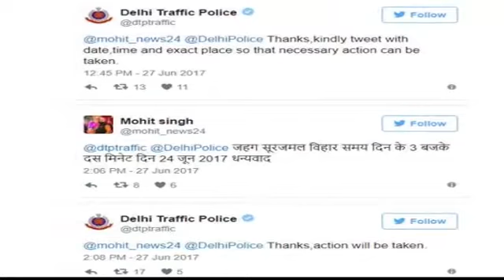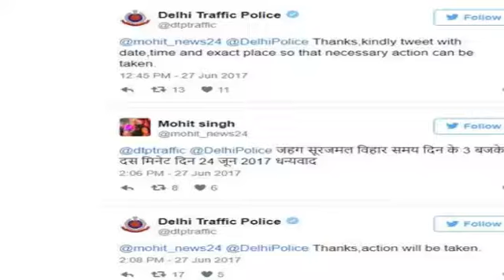ढिंचैक पूजा' के कारनामों से दिल्ली पुलिस परेशान, ले सकती है ये एक्शन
Dhinchak Pooja
delhi news
delhi police
Due to his strange songs, 'Dhinchak Pooja', which has created sensation on social media, can face the police action. This is because his new song 'Viral' is being shot on the Internet 'is the shooter of hearts, my scooter; Actually action can be taken if we do not wear helmets in this new video song and breaking traffic rules against Pooja. In this song, he did not wear helmets during the shoot at Delhi road. Besides, he is also singing songs on the streets. It is important that a youth on Twitter tagged the Delhi Police and said that Pooja did not wear helmets and violated traffic rules. Replying to the tweet of the youth, the Delhi Police said, "Please tell us about the date, time and place of that shoot, we immediately informed the police on the action laggitter, the young man gave full information that the day 24 June On 2017, the time is 3 o'clock and the place is Surajmal Vihar. In response, Delhi Police wrote that action will be taken on it soon. It is worth mentioning that Dhinke Pooja made the video on 24th June and posted and posted to 25
अपने अजीबोंगरीब गानों के चलते सोशल मीडिया पर सनसनी बनी चुकी  'ढिंचैक पूजा' को पुलिस कार्रवाही का सामना कर सकती है.  इसकी वजह है इंटरनेट पर वायरल हो रहा उनका नया गाना 'दिलों का शूटर है मेरा स्कूटर  दरअसल पूजा के खिलाफ इस नई वीडियो गाने में हेलमेट ना पहनने और ट्रैफिक रूल्स को तोड़ने पर एक्शन लिया जा सकता है. इस गाने में उन्होंने दिल्ली की सड़को पर शूट के दौरान हेलमेट नहीं पहना था. इसके अलावा वह सड़कों पर शोर मचाकर गाना भी गा रही हैंगौरतलब है कि ट्विटर पर एक युवक ने दिल्ली पुलिस को टैग कर बताया कि पूजा ने हेलमेट ना पहनकर ट्रैफिक रूल्स का उल्लघन किया है. दिल्ली पुलिस ने युवक के ट्वीट का जवाब देते हुए कहा, 'हमें उस शूट की तारीख, समय और जगह से बारे में ट्वीट कर बता दीजिए, हम तुरंत इस पर एक्शन लेंगेट्वीटर पर दिल्ली पुलिस को उस युवक ने पूरी जानकारी दी कि दिन 24 जून 2017 को, समय 3 बजे और जगह सूरजमल विहार है. इसके जवाब में दिल्ली पुलिस ने लिखा कि जल्द ही इस पर एक्शन  लिया जाएगा. गौरतलब है कि ढिंचैक पूजा ने 24 जून को वीडियो बनाया और एडिट करके 25 को पोस्ट कर था